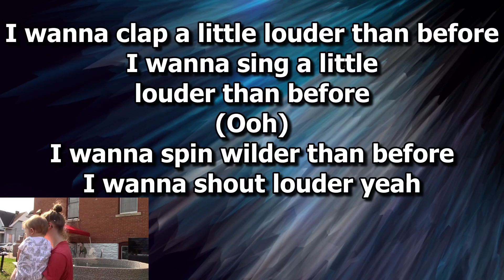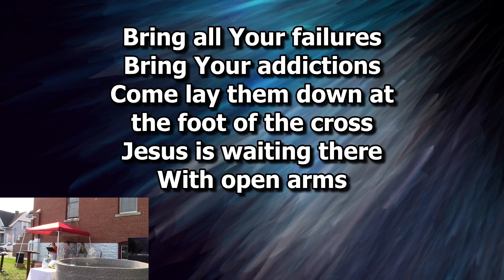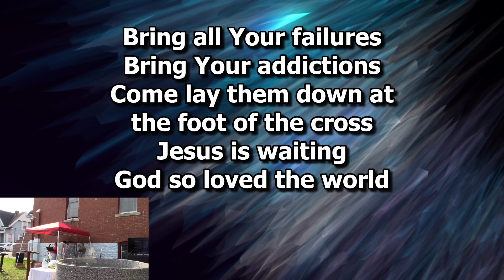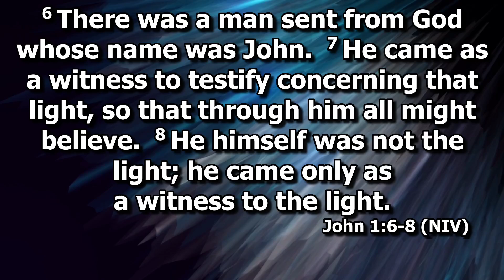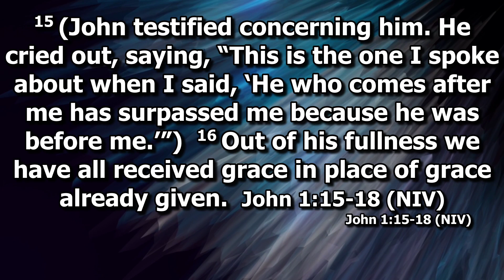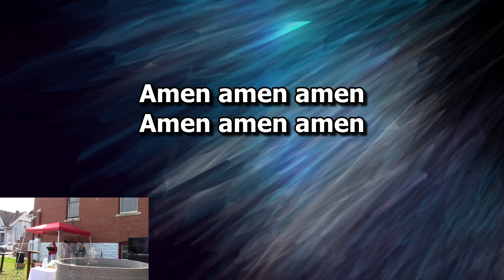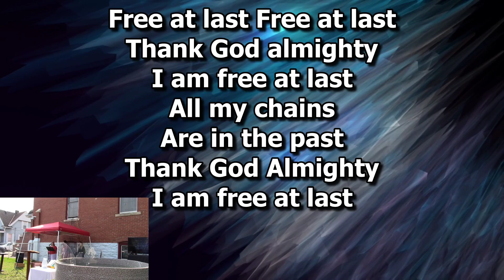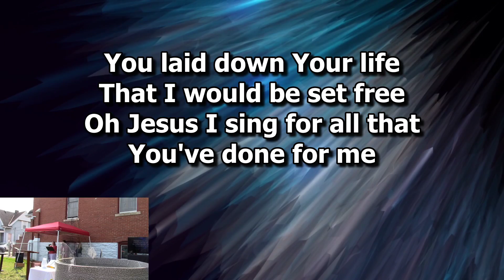Baptism Service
9-19-21